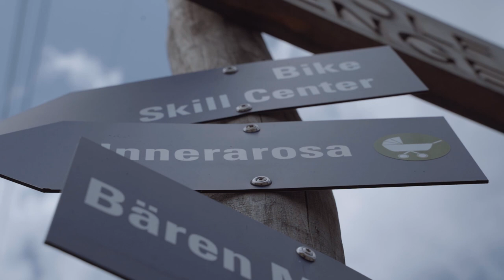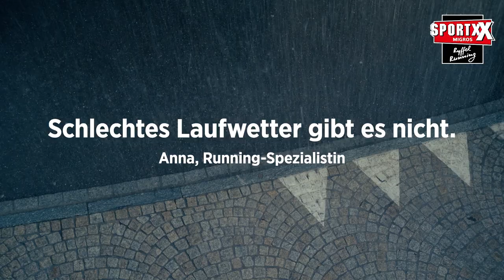Swiss O Week | Stage 4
Stage 4: STRONG AS A BEAR
Weisshorn
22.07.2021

The new chair lift to the Brüggerhorn takes everybody to an altitude where most classes will pass through the strange but spectacular area of the "Sandböden". It will be difficult to focus onto map-reading in such a magnificent area and a 360-degree panorama. Through half-open pastures leading around the Maraner Hauptji it then goes back to the finish just outside the Bear Sanctuary.

Livemotion is a film and broadcasting company